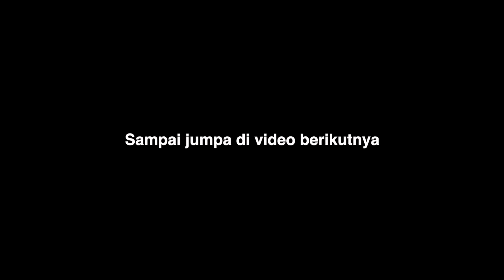Resep Puding Semburat Viral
Video kali ini saya ingin coba membuat ide jualan lagi ya PUDING SEMBURAT 2 WARNA yang cantik dan mudah banget dibuatnya. Puding semburat ini bisa dijadikan ide jualan atau untuk hantaran juga bisa loh.

RESEP PUDING SEMBURAT  :
* Puding Susu Mangga
- 1100 ml air putih
- 3 bungkus nutrijell puding susu rasa mangga

* Jelly Anggur
- 1500 ml air putih
- 3 bungkus nutrijell rasa anggur
- 250 gr gula pasir (kalau kurang manis bisa ditambahkan lagi)

Agar saya semakin semangat membuat dan berbagi resep di video berikutnya. Terimakasih banyak.

Wassalamu'alaikum.